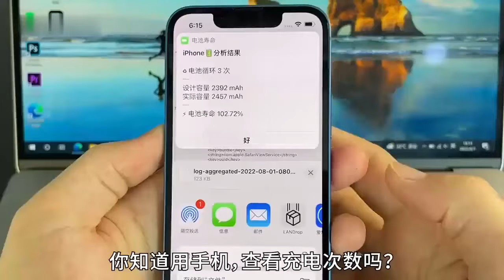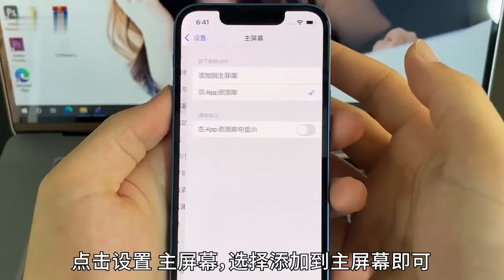iPhone 最实用的6个技巧，你都知道吗？